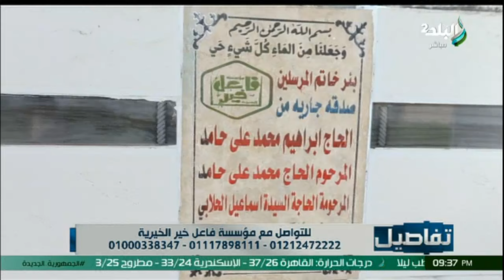تفاصيل يرصد جهود مؤسسة فاعل خير الخيرية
جزء من حلقة اليوم 19 أغسطس 2024 من برنامج تفاصيل مع الاعلامية نهال طايل وفيها أحمد صيام يكشف حقيقة مرضه الخطير، ويرد بقوة على نادية الجندي بسبب مسلسل الباطنية، وسر رفضه لدور خالد الصاوي في عمارة يعقوبيان، وتفاصيل ما يحدث في نظام الثانوية العامة، استضافة د.محمد عبد العزيز استاذ العلوم والتربية بجامعة عين شمس.